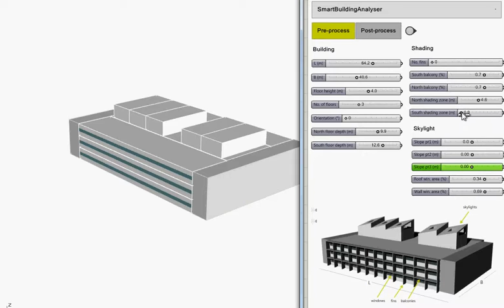Parametric geometry in Grasshopper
Grasshopper is an extremely powerful tool for defining an entire building parametrically, meaning that the building can be re-sculpted at the stroke of a slider.